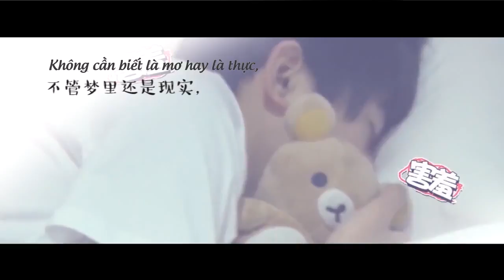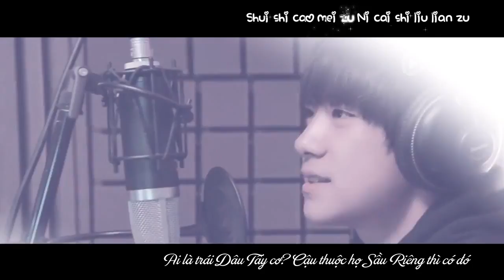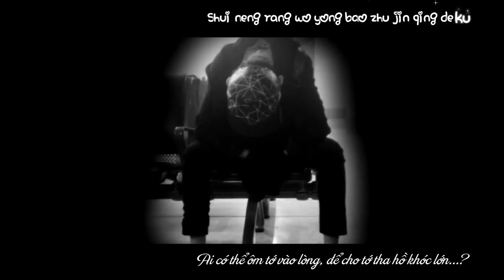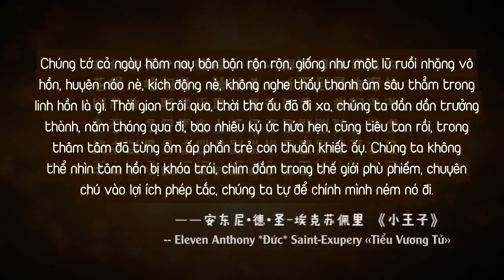[Kara +Vietsub][FMV Thiên Thiên và Kuma của em ấy] 米老鼠 Mickey Mouse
《 FMV Jackson and his Kuma - 易烊千玺和他的轻松熊》
Cre: 一只小橡皮@weibo
Vtrans: Ăn Hại Subteam
Sub : Ăn Hại subteam @Dịch Dương Thiên Tỉ TFBOYS
Thanks!